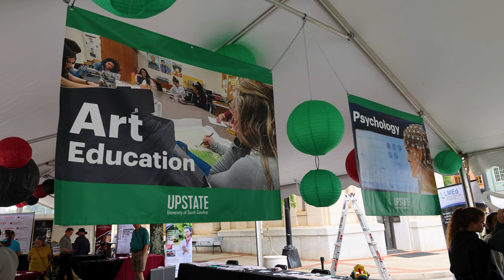USC Upstate at Artisphere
USC Upstate designed a display with a dual purpose at the recent Artisphere held in Greenville, South Carolina, May 12-14.

The Social Emotional Learning area featured Dr. Christa Christ from USC Upstate Psychology and student leads Taylor Keltner, Meherrin Poteat, Claudia Culpepper, Kayla Pinkerman, Miranda Graves, Jordan McDonald, and Giselle Solorio. Research suggests one way to promote mental health and well-being is to take breaks to engage in activities such as art. Engaging in art reduces stress hormones in your body and is associated with a longer lifespan. Therefore, the Psychology Department at USC Upstate invited individuals to take 15 minutes of their day to engage in activities including gem art, rainbow scratch drawings, or rock painting, as a means of promoting well-being and subsequently healthy living.

Art Education Exploration with Dr. Derek Fenner  and students Courtney Cogburn, Chloe Fecht, Madison Sturgill, Haley Lassiter featured

Art Activity #1 – The Color of Emotions
Created by USC Upstate Art Education Senior Tiffany Roberts

Using the movie 'Inside Out' as a reference, this activity allowed participants to understand how colors connect to emotions and how they interact on a color wheel. Participants will also have the opportunity to draw their own emotional character for the color Orange.

Art Activity #2 – Why is Creativity Important?
Created by USC Upstate Faculty Derek Fenner

Using found images from comic books, the participants created a collaged comic on why being a creative thinker or person is essential in today’s world. (Guiding questions were scaffolded for different age groups)